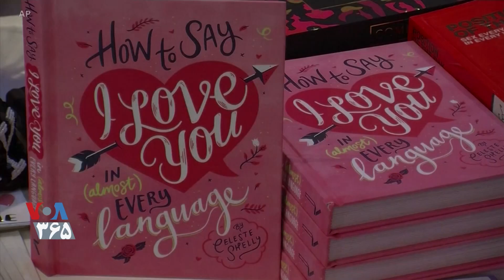بازار داغ هدایای لوکس در آمریکا به مناسبت روز عشاق